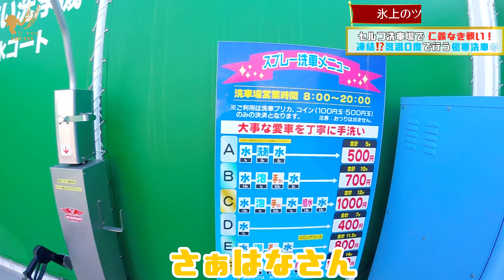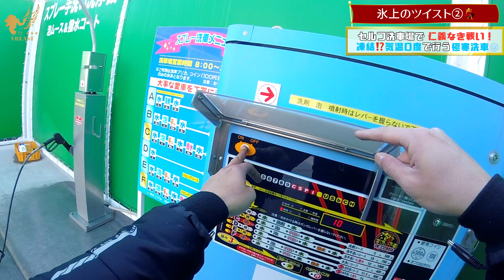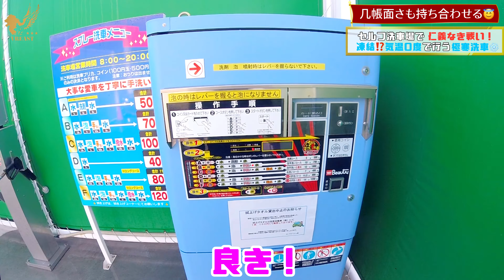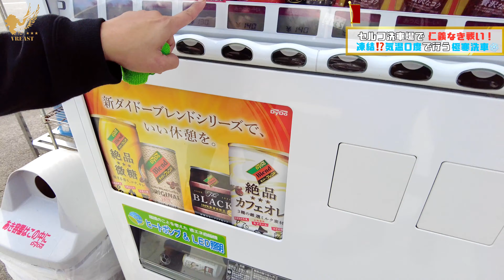バイク女子がずぶ濡れです。洗車場で暴れる珍洗車【Z1】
岐阜県は雪が降る。
雪が降る道には塩カルが撒かれる。
塩カルはバイクをサビさせる。
よって小まめに洗車する。

ということで今回ははなchanと洗車場にてW400を洗車しました！

しかし気温はまさかの0℃！！
洗車場の床はところどころ凍っている…
果たして無事に洗車することはできるのでしょうか？

もちろん2人が真面目に洗車するはずもなく、毎度恒例ふざけ倒してワチャワチャ行う【珍洗車動画】をどうぞ最後までご視聴お願いします。

VREASTメンバー
ばく    Kawasaki  900super4 Z1
はな　Kawasaki w400
UG     Kawasaki  Z250
こんちゃん　Kawasaki  Z1

〔使用カメラ〕
GoPro Hero5session
〔編集アプリ〕
iPad Pro
LumaFusion
〔BGM〕
らららコッペパン
〔インカム〕
B−COM6X